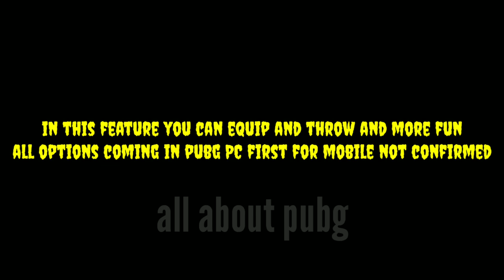PUBG going to add new Jerry can features new ways to fight you can equip gas can and throw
Hi friends in this video we are going to show you about a new feature
this feature coming in pubg PC you can equip gas can and use for improvement your game

PUBGMOBILE2020
PUBG MOBILE

Daily one video all about pubg on YouTube
We are always upload news after confirm
Answer all your comment all time
Tips and tricks video all about pubg
This channel provide you all news first
 this channel is not support any hacking